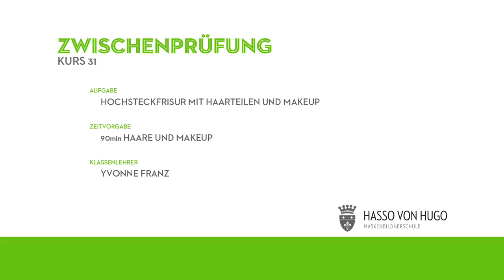Hochsteckfrisur mit Haarteil/Zopf - Kurs 31 - Zwischenprüfung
Zwischenprüfung zum Maskenbildner

Aufgabenbereich Hochsteckfrisur unter Verwendung von mind. einem Haarteil und/oder Zopf. Kombiniert wurde die Frisur mit einem leichten Makeup.

Umsetzungszeit 90 Minuten für Haare und Makeup

Kurs 31 hat 14 Monate ihrer Ausbildung zum Maskenbildner hinter sich gebracht und wurde in den einzelnen Themenbereichen getestet. Fotografien Matthias Fluhrer

Berlin 2014